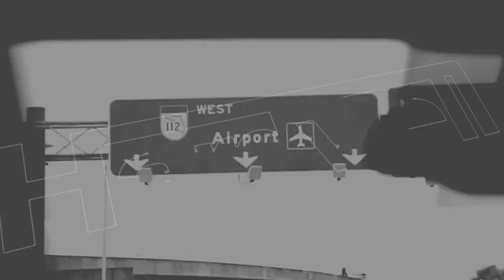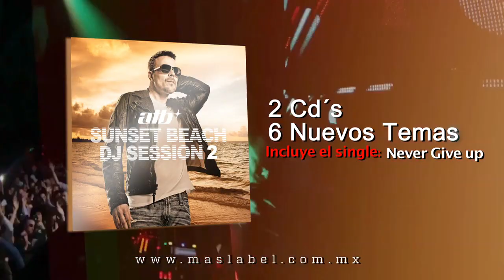EMPO TV # 272 Parte 3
En esta parte continuamos con la 15a. entrega de los DJ Awards 2012 en el Club Pacha y otro de los ganadores fue el dj y productor Solomun en la categoría a mejor productor del año.  La categoría  Ibiza Nights fue compartida entre Luciano por su fiesta Vagabundos y Richie Hawtin por la fiesta Enter en el club Space.  El neoclip de esta semana es de Cosmic Gate con el tema Wake up your mind